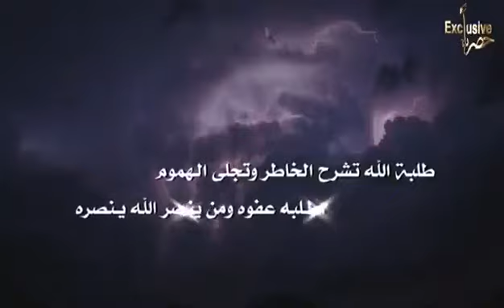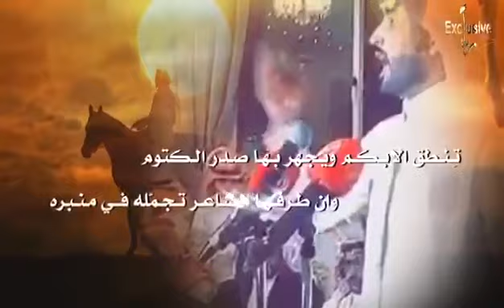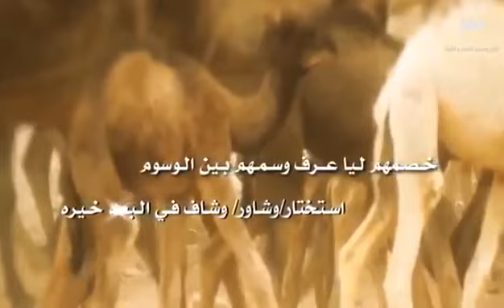طلبت الله ظافر الحبابي